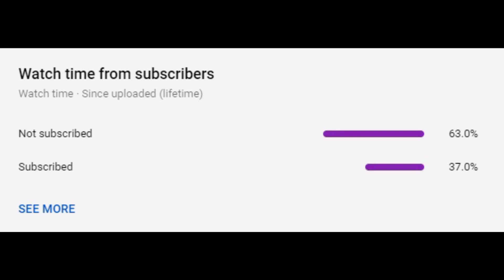[YBA] Destroying Kids With Crazy Diamond In Yba Sbr